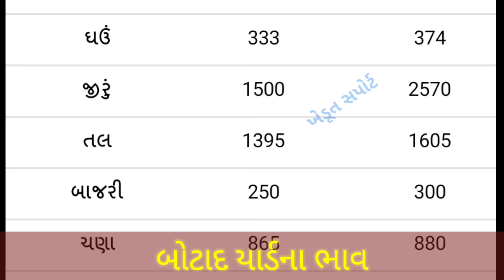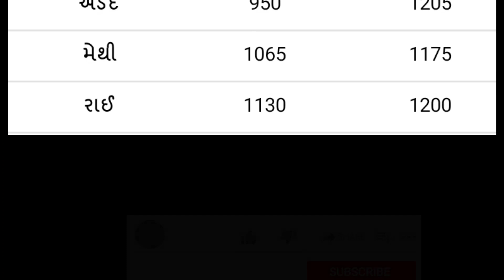Botad Yard commodity Price | 15.07.2021 | Botad yard na bhav | બોટાદ યાર્ડ ના બજાર ભાવ | APMC Rate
In this video we will see, commodity price in Botad APMC.